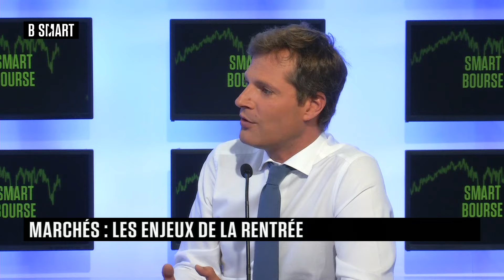SMART BOURSE - Emission du mercredi 31 août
Mercredi 31 août 2022, SMART BOURSE reçoit Kevin Thozet (Membre du comité d'investissement, Carmignac) et Delphine Arnaud (Gérante-analyste Multi Asset & Overlay, Edmond de Rothschild AM)